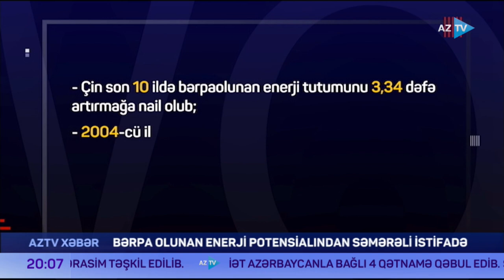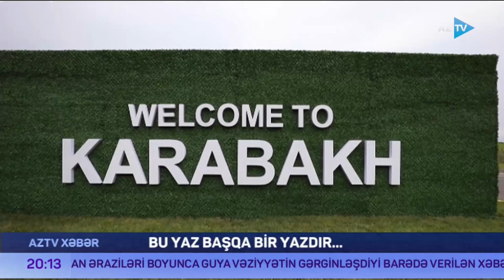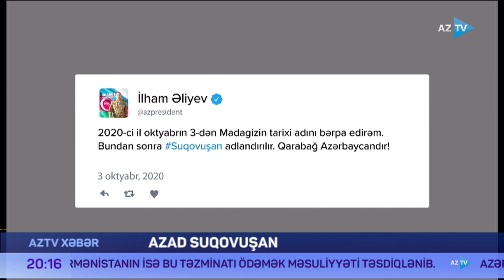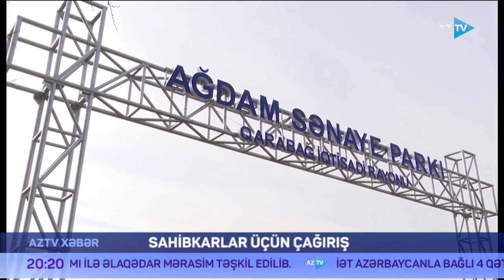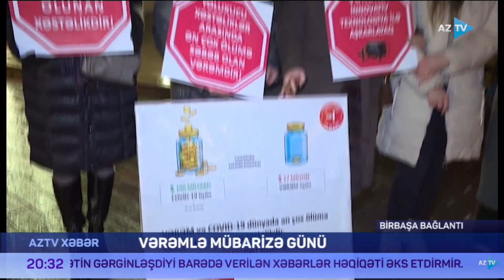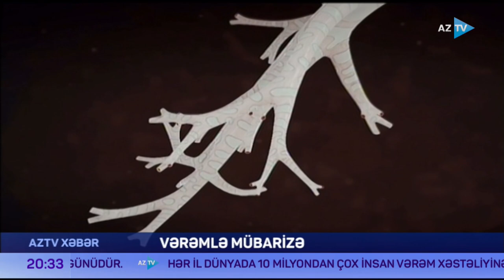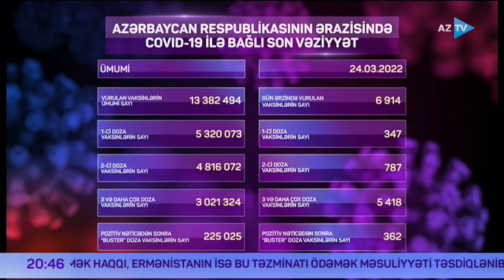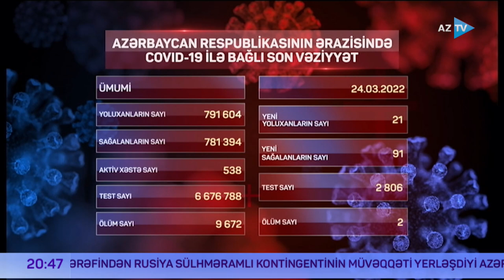Samirə Mustafayeva ilə "AZTV Xəbər" 20:00 - 24.03.2022